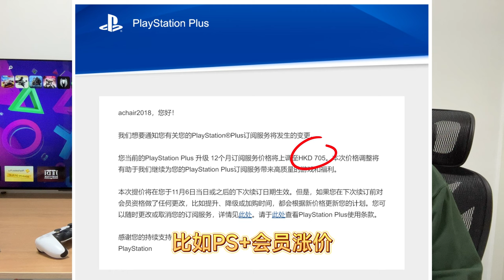2024年你想玩什么游戏？2023总结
你更期待PS5Pro，还是Switch2？